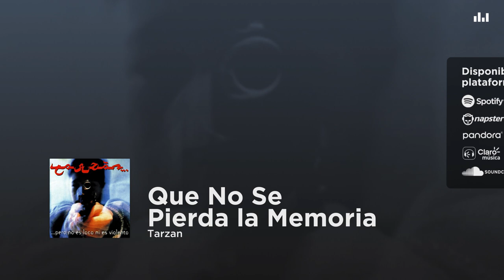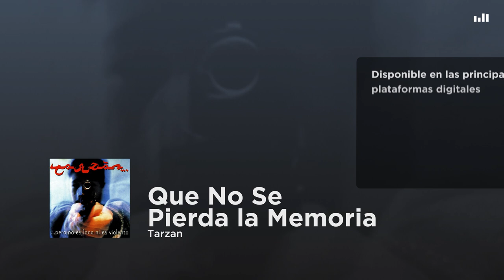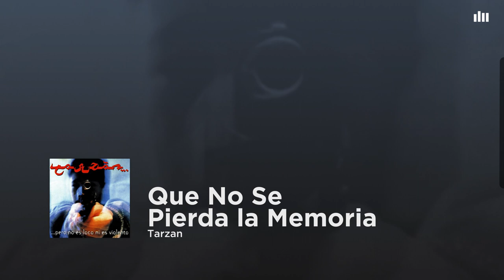Tarzan - Que No Se Pierda la Memoria